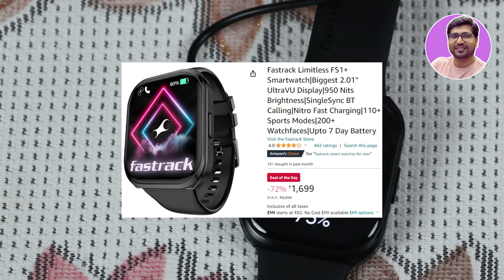Best Fastrack Smart watch Under 2000🔥Best Smartwatch Under 1500🔥Best Fastrack Watches Under 2000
🔥🔥 In This video - I am going to present you Best Fastrack Smartwatch Under 1500 Or Top 5 Fastrack Smartwatch 2024 Or Best Smartwatch Under 2000 Or Best Smartwatch Under 2000 Or Best Smartwatch Under 1000 available in India 2024 or Best Fastrack Smartwatch Under 2500 Or Best Smartwatch Under 2000 Or Best Smartwatch Under 1200. Best Fastrack Smartwatch under 3000 or best Fastrack smartwatch under 1500 in India or Best Fastrack smartwatches 2024 All  are covered in this video.

☑️☑️BEST FASTRACK SMARTWATCH UNDER 1000☑️☑️

☑️☑️BEST FASTRACK SMARTWATCH UNDER 2000☑️☑️

✅ Fastrack Limitless FS2
Or Fastrack New Limitless Classic

☑️☑️BEST FASTRACK SMARTWATCH UNDER 2500☑️☑️

✅ Fastrack FS1 Pro

Best smartwatches under 2000 in india
Top 5 best smartwatches under 2000
Best smartwatch under 1500 with bluetooth calling
Smartwatch under 2000 india 2024
Smartwatch under 2000 in 2024
Smartwatch under 2000 in india 2024
Best smart watches for men under 2000
Best smartwatch under 1000 india 2024
Best smartwatch under 2000 in 2024
Best smartwatches under 2000 india 2024
Best smartwatch under 2000 in india,
Best fastrack Smartwatch under 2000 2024
Calling smartwatch under 2000 in india 2024
Calling smartwatches under 2000 in india 2024
Best bluetooth calling smartwatch under 2000 rs
Best bluetooth calling smartwatch under 2000 in 2024
Best bluetooth calling smartwatch under 2000 in india
Best smartwatch under 2k
Best smartwatch under 2k in 2024
Best smartwatch under 2k in india
Best smartwatch under 2k in india 2024
Best calling smartwatch under 2000 rs
Bluetooth calling smartwatch under 2000 rs
best fastrack women smartwatch
fastrack women smartwatch
best fastrack girl smartwatch under 2000
best women smartwatch under 2000
women smartwatch 2024
best women smartwatch under 1500
best women smartwatch under 2000 in india
women smartwatch in india 2024
women smartwatch in india
best girl smartwatches in india
smartwatch for girls
best smartwatch for girls
best fastrack smartwatch for girl